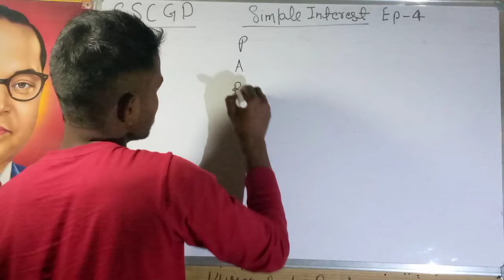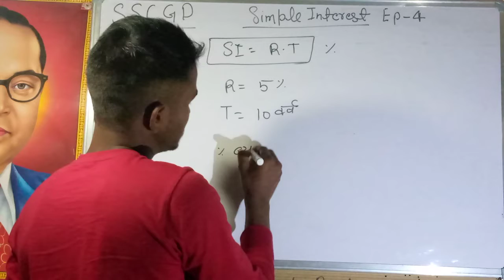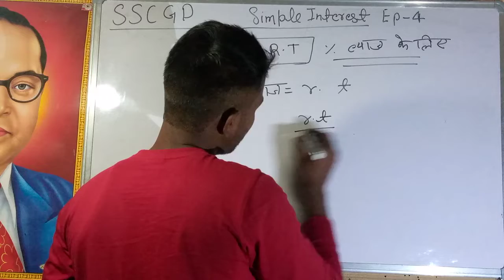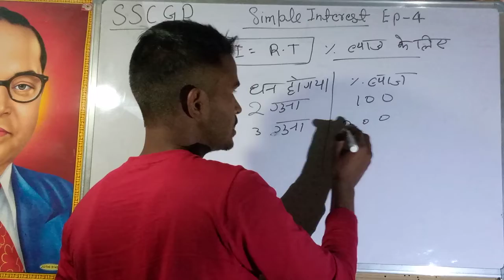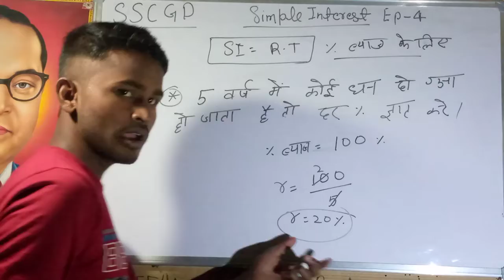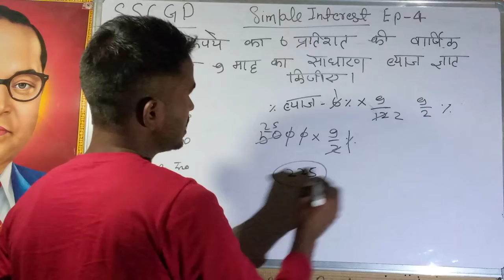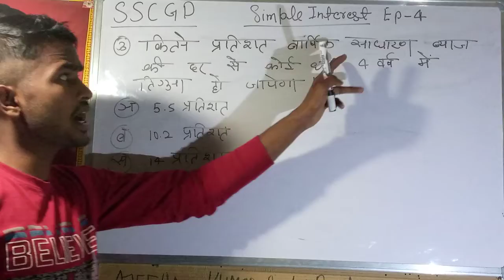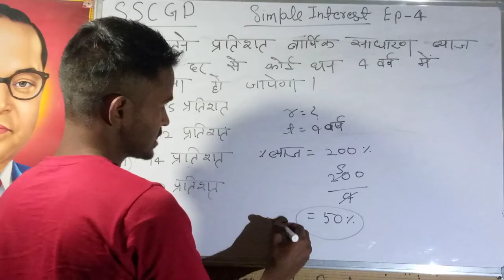साधारण ब्याज सबसे आसन लगेगा 🔥 | ssc GD | Math by JB Coaching Anil Sir@@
simple Interest ssc GD Math by JB Coaching Anil Sir@@